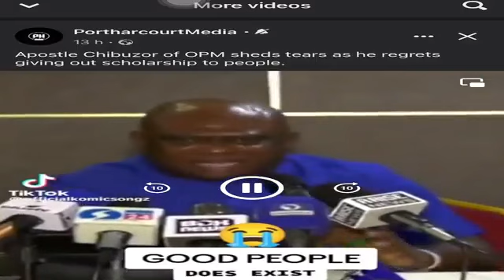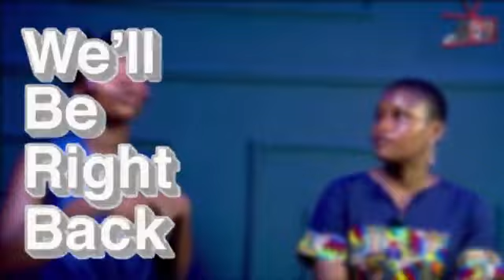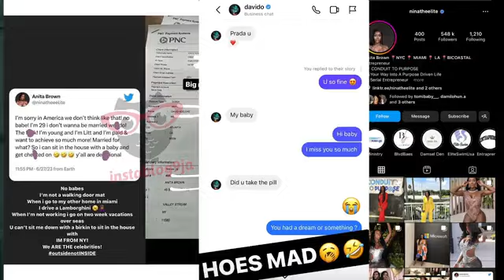Let's Talk Live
Trends:
*Renaming of Port Harcourt airport
*JAMB reduces cut off-mark
*Davido and his fifth baby mama
JOIN THE CONVERSATION IN THE COMMENT SECTION.